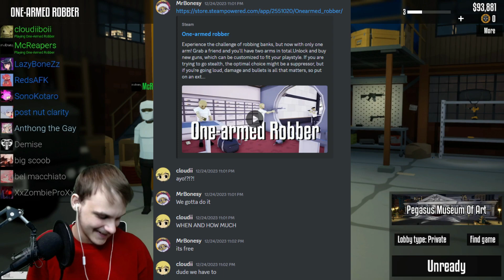We Suck | One-Armed Robber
In todays episode we try to rob with one arm with @cloudiiboii  and @McReapers496